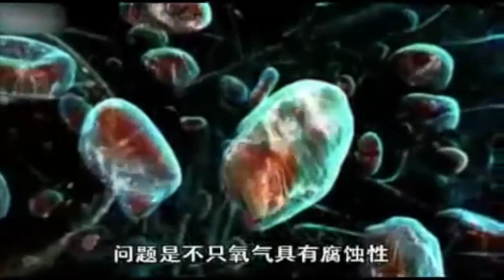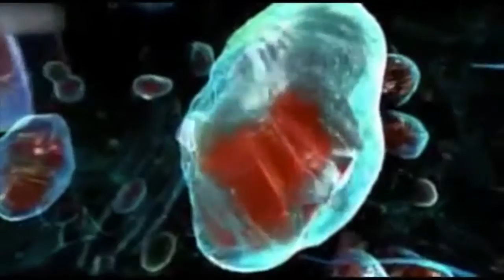BBC紀錄片：氧氣的氧化傷害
2002年BBC版權
原影片 How to Build a Human 第四集 Forever Young